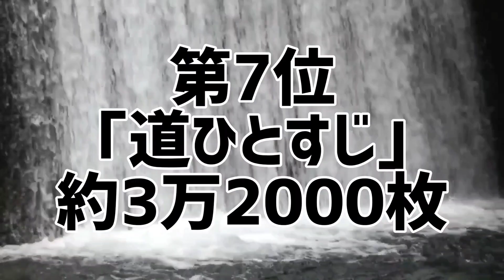福田こうへいシングル歴代売上ランキング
福田こうへいのシングルを売上枚数別にランキング化。
あなたは本当の福田こうへいを知っていますか？

福田こうへいシングル売上ランキング
1位 ｢南部蝉しぐれ｣
2位 ｢峠越え｣
3位 ｢天竜流し｣
4位 ｢北の出世船｣
5位 ｢男川｣
6位 ｢母ちゃんの浜唄｣
7位 ｢道ひとすじ｣
8位 ｢おかげさま｣
9位 ｢アイヤ子守唄｣
10位 ｢かんべんナ｣
11位 ｢男の残雪｣
12位 ｢筑波の寛太郎｣
13位 ｢ふるさと山河/一番マグロの謳｣
14位 ｢北風よ･･･｣

10代俳優･女優別主演映画総興行収入ランキング

20代俳優･女優別主演映画総興行収入ランキング

30代俳優･女優別主演映画総興行収入ランキング